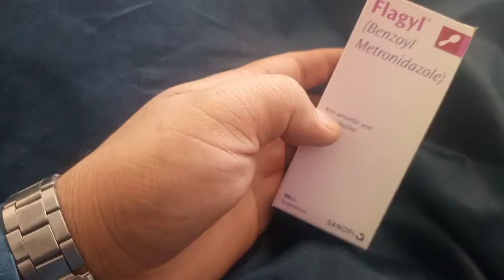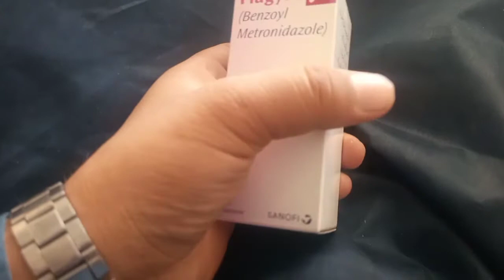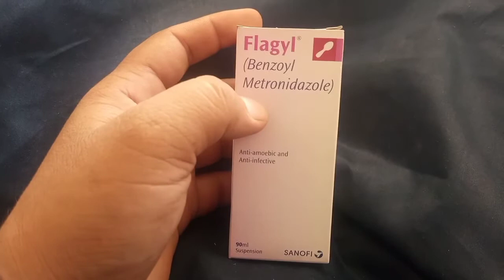uses of syrup flagyl|Ahmad Raza Medical world|side effects